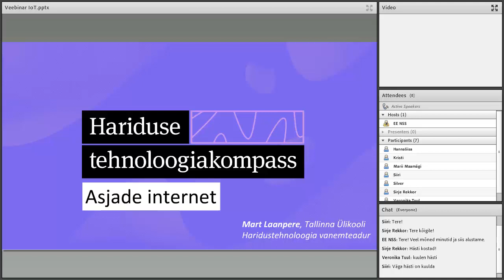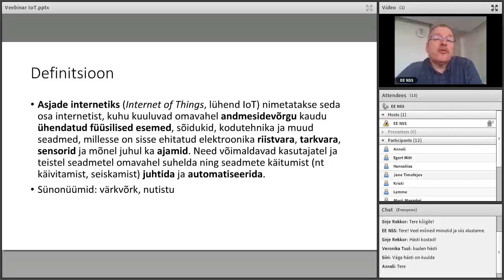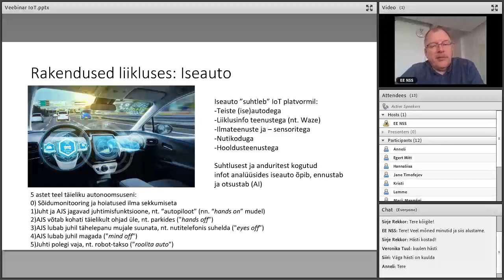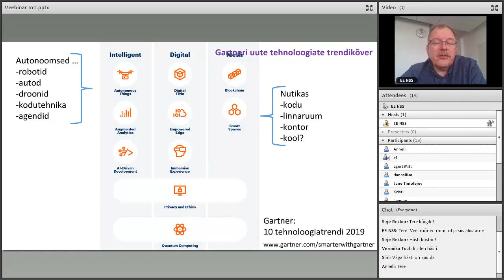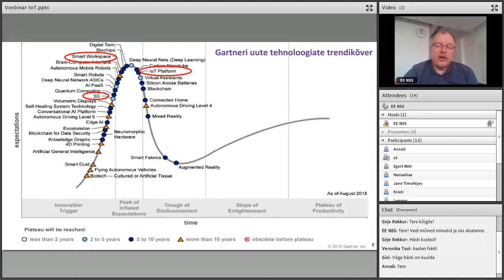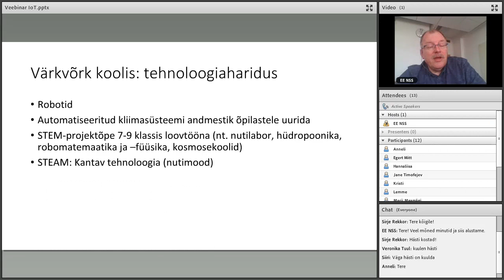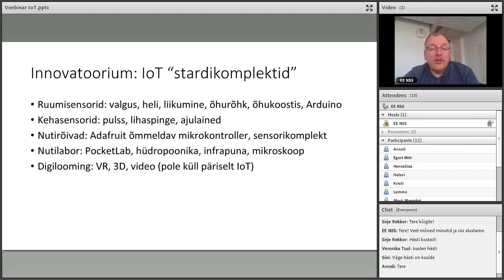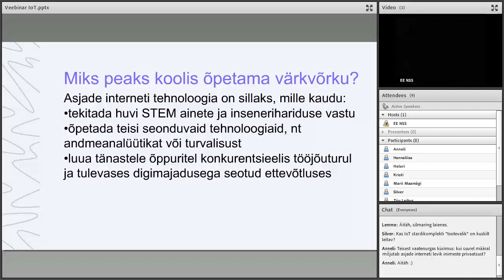Asjade internet. Tehnoloogiakompassi veebiseminar 30.05.2019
“Hariduse tehnoloogiakompassi” tutvustav veebiseminar räägib asjade internetist ja sellega seostuvaist võimalustest koolielus. TEEMAD: 00:13 Ülevaade Hariduse tehnoloogiakompassist ning HITSA tehnoloogiatrendide seire taustast 05:38 Asjade internet - mis see on? 09:57 Näited 23:53 Gartneri uute tehnoloogiate trendikõver ning asjade internet 35:50 Kuidas asjade internet koolielu võib mõjutada? 37:33 Näide Väätsa Põhikoolis asjade interneti rakendamisest 40:20 Kuidas asjade intnernetti koolis võiks hakata rakendama? 45:15 Asjade interneti õpetamine koolis 54:40 Mida Eesti koolid täna juba teevad? 58:30 Kokkuvõtteks - miks peaks koolis õpetama asjade internetti?

Veebiseminari läbiviija:
Mart Laanpere, Tallinna Ülikool

Vaata lisaks: kompass.hitsa.ee